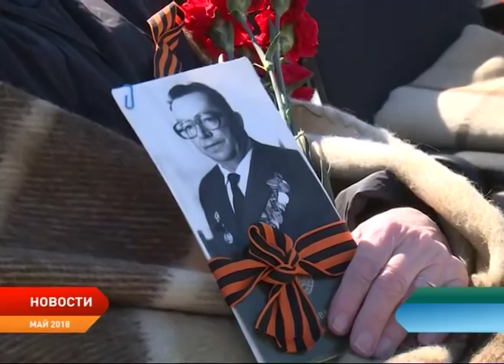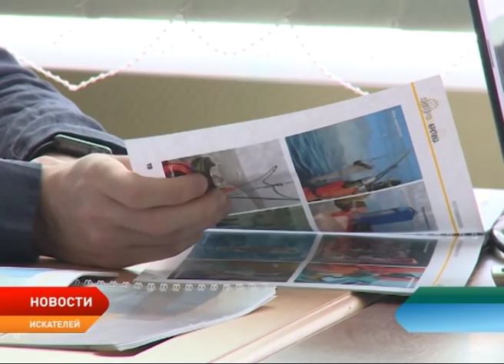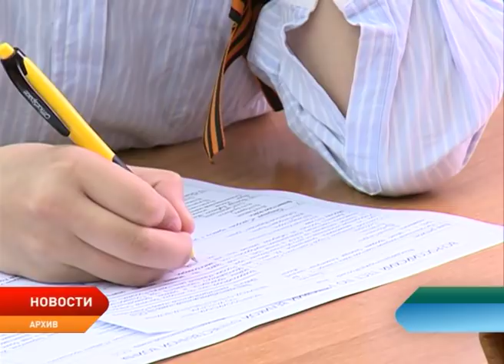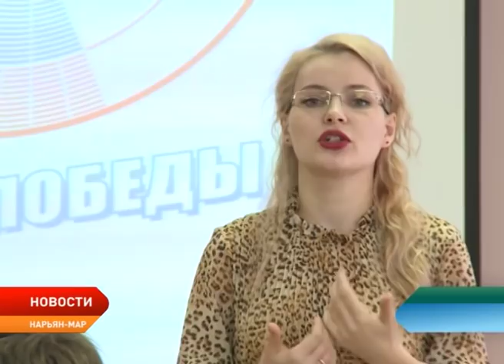Новости Ненецкого округа от 16.04.2019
Семинар глав муниципальных образований Ненецкого округа начал работу в Нарьян-Маре.

За прошлый год количество ДТП на территории округа снизилось на 20%.

Нарьянмарцы смогут в режиме реального времени наблюдать за движением городских автобусов.

Как снять лишнее напряжение перед предстоящим экзаменом и настроить себя на успешный результат? Об этом 11-классники узнали в ходе участия во Всероссийской акции «100 баллов для победы».